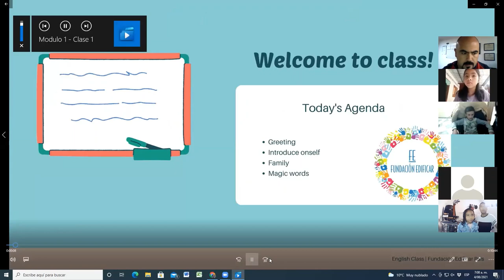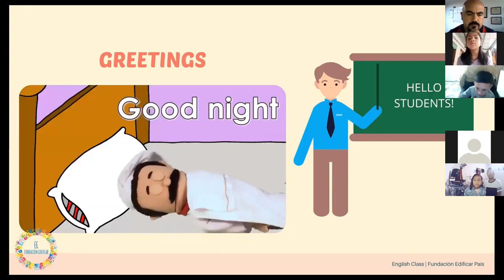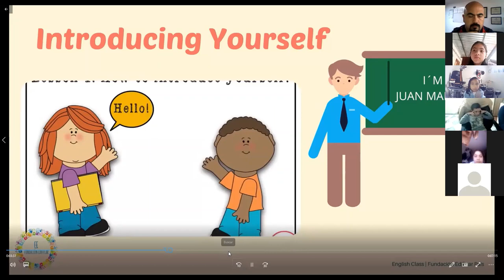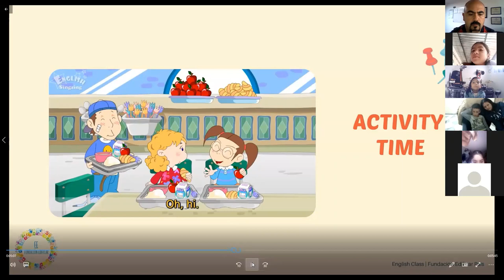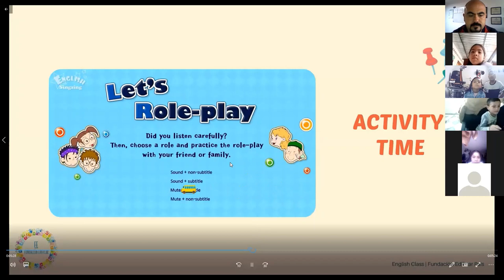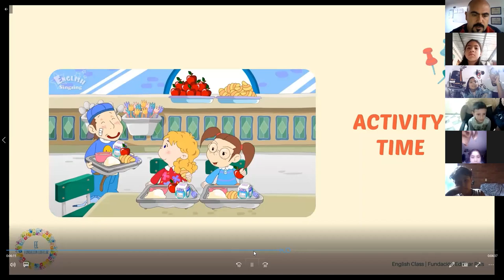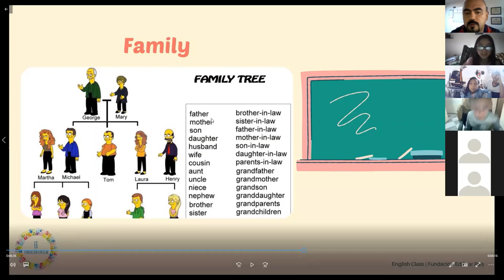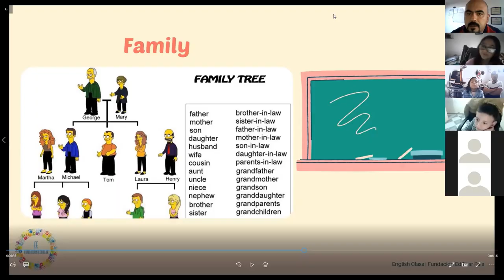Inglés para niños/Inglés para principiantes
Bienvenido o a nuestras clases de inglés, aquí aprenderás de forma práctica e interactiva las bases de el idioma universal.
Si tienes dudas deja tu comentario y estaremos encantado de ayudarte.